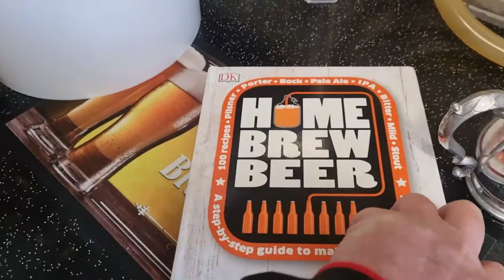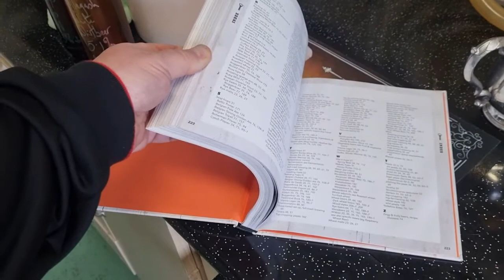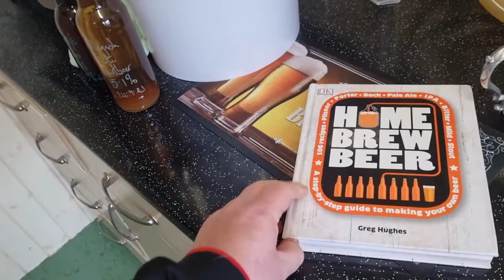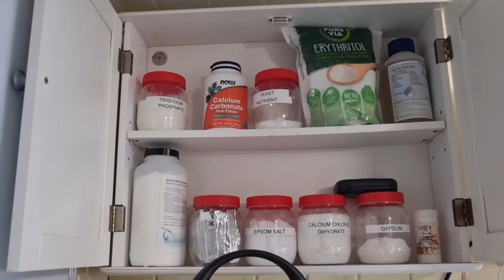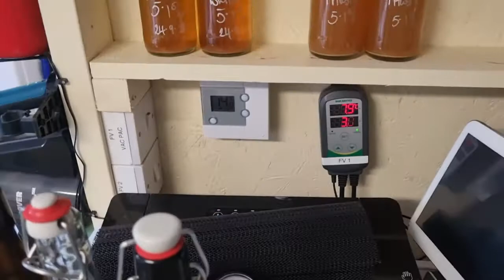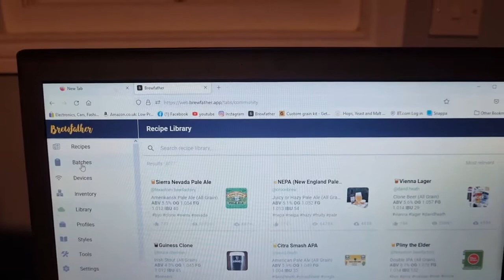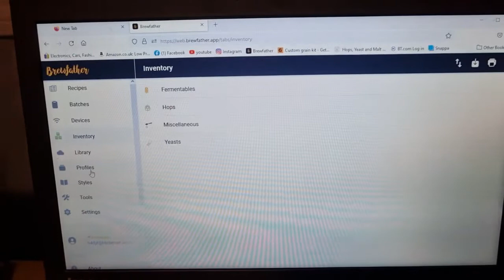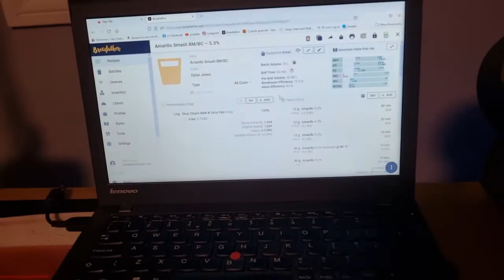Vlog 3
My top 5 in the top 5 homebrewing challenge. Hope you enjoy! Thanks.